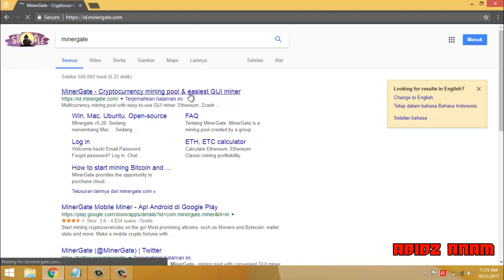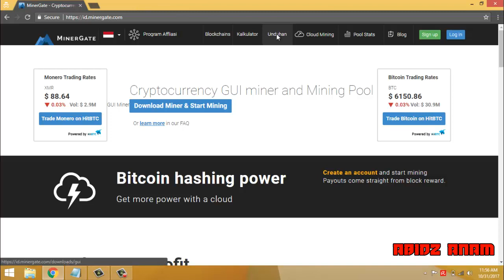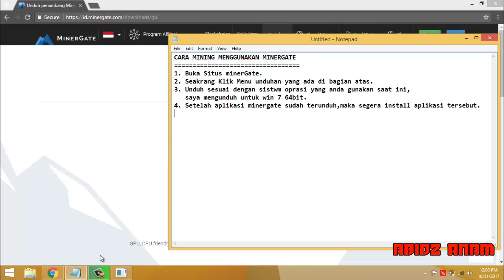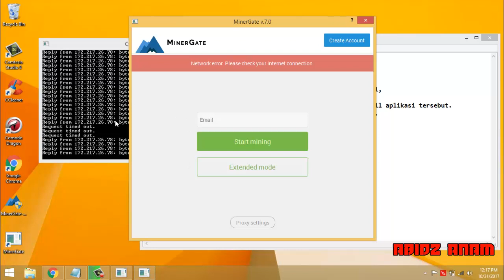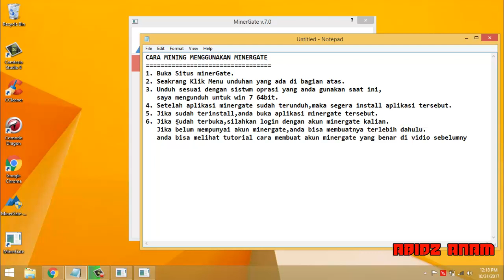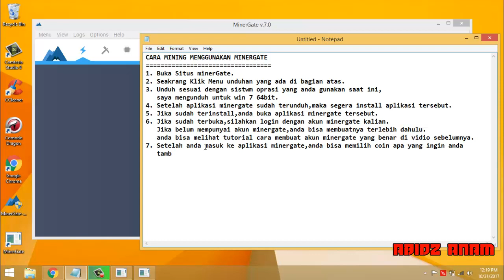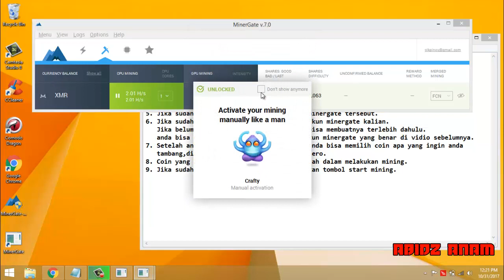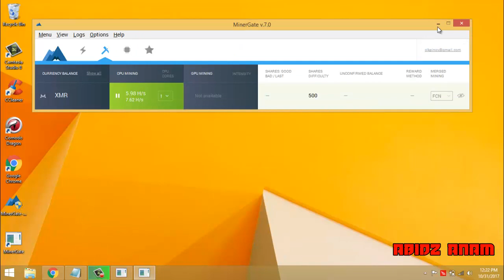Mudahnya Mining XMR atau Monero Dengan MinerGate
Untuk cara mendapatkan dolar dengan sistem dropshipping bisa kunjungi vidio saya yang lainnya.
disitu dikumpas tutas cara mandapatkan dolar dari sistem dropship.